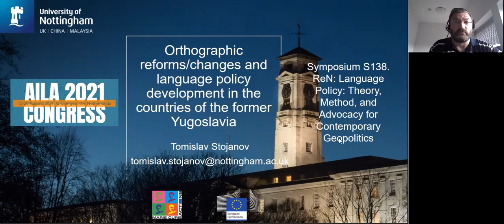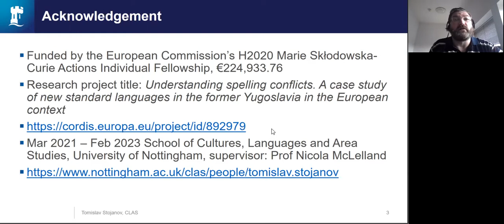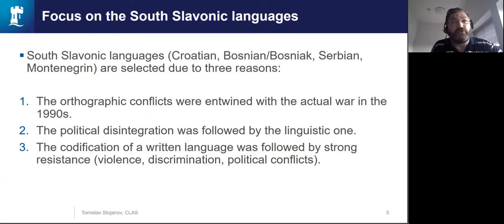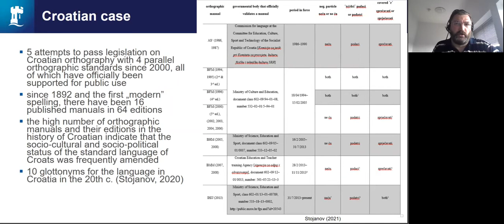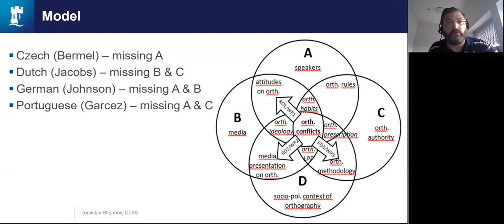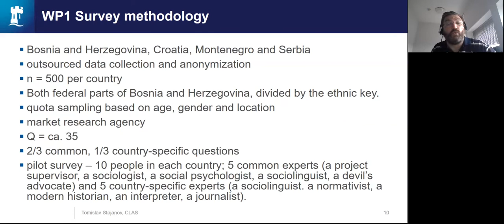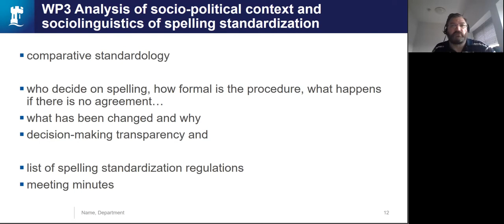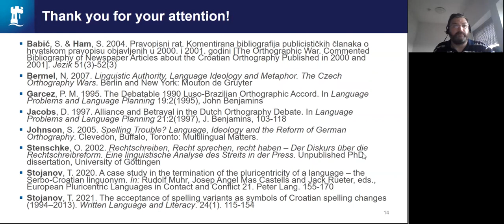Spelling reforms/changes and language policy development in the countries of the former Yugoslavia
I will present how four research dimensions – speakers’ attitudes, media coverage, methodology of orthographic codification, and socio-political context of Bosnian, Croatian, Montenegrin, and Serbian – can make a descriptive model of spelling reforms/changes in the 1990s and 2000s, providing a better understanding of the phenomena of orthographic conflicts.

This is the presentation I was given at the AILA 2021 congress in Groningen, NL, 15-20 August 2021 as part of the Symposium138 Language Policy: Theory, Method, and Advocacy for Contemporary Geopolitics.